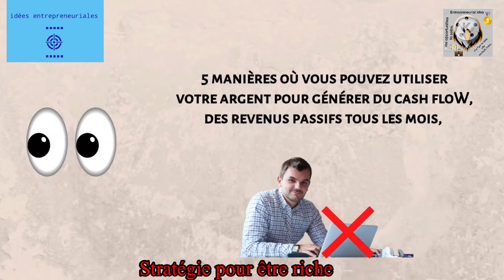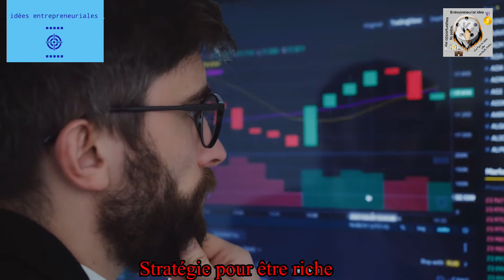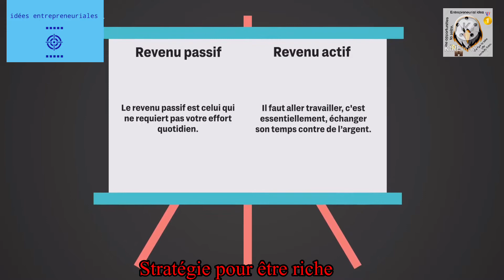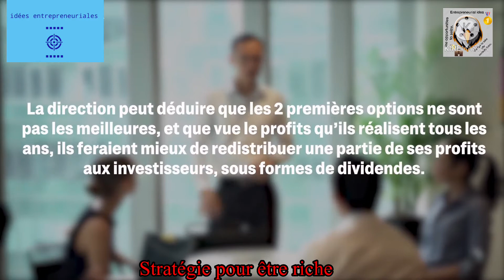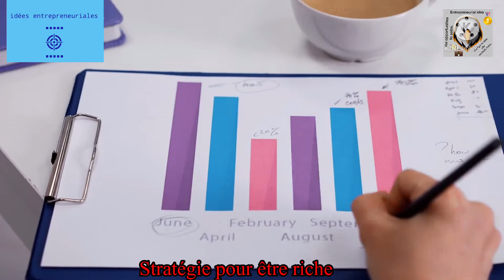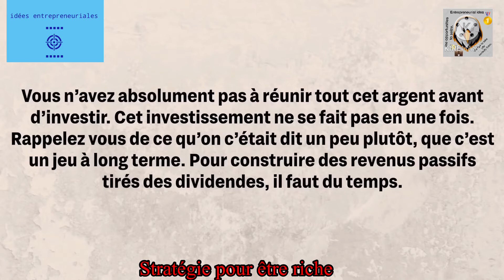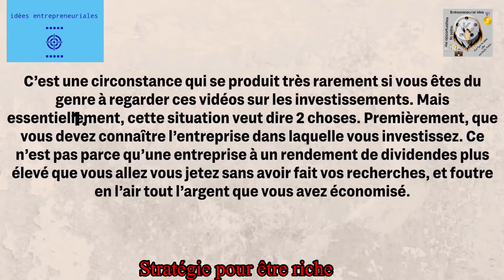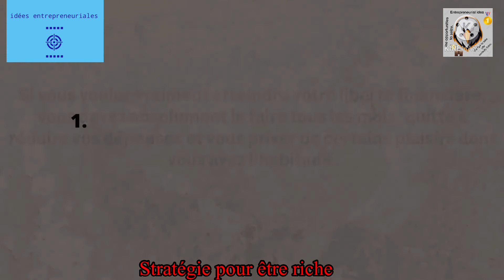UNE STRATÉGIE POUR DEVENIR RICHE